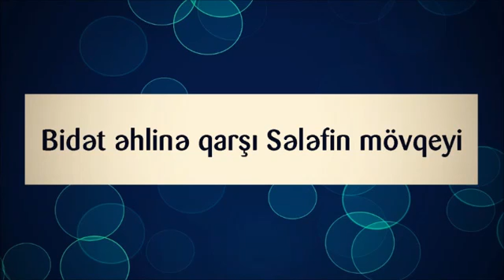Bidət əhlinə qarşı Sələfin mövqeyi || Abu Zeyd